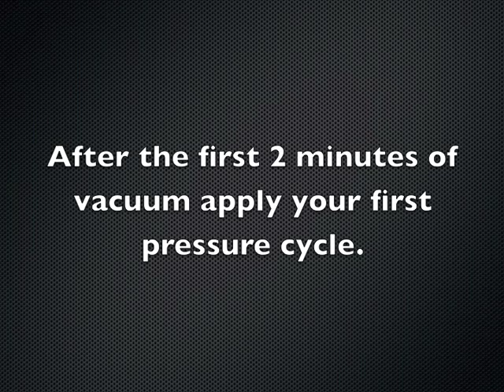Glass Mechanix Windshield Repair Kit and Rock Chip Repair Kit Video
Review of rock chip or windshield repair using the Glass Mechanix Daytona Repair System. for more information.